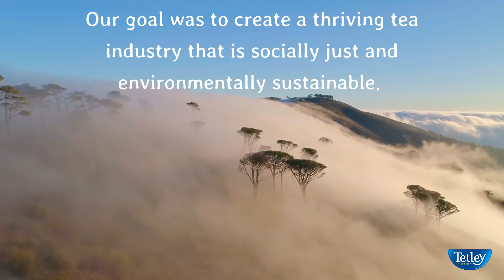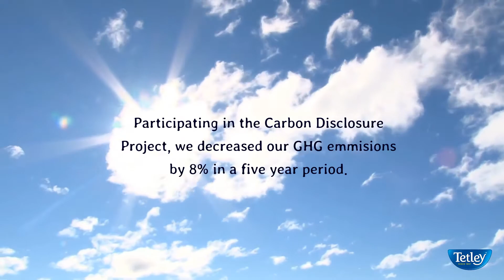Tetley Sustainability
We practice sustainability through responsible sourcing...